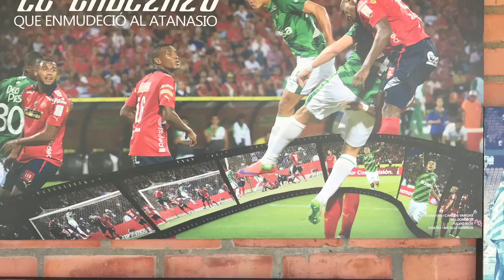En Casa Del Deportivo Cali